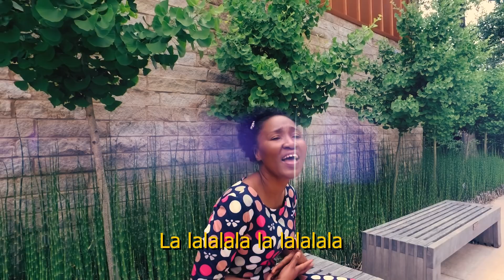Laurence Laurent Just Imagine